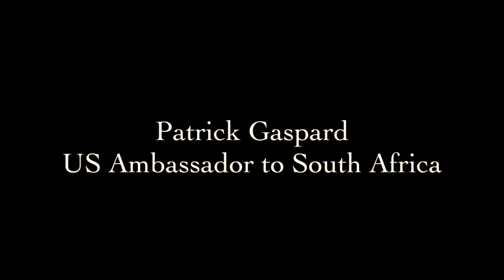Ambassador Patrick Gaspard's Speech at African Leadership Academy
United States Ambassador to South Africa, Patrick Gaspard was a Distinguished Guest Speaker at African Leadership Academy (ALA) on Wednesday January 22, 2014. In this speech, he shares his personal leadership journey with ALA's young leaders.